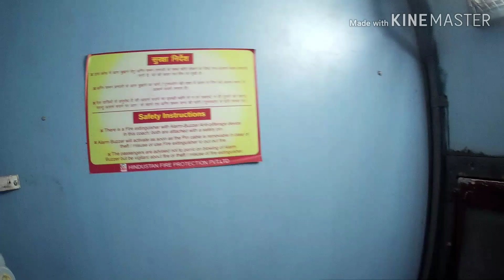Delhi to Jaipur Train Journey || Bareily to Bhuj Express 😊😊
Hello guys in this video I am going to travel delhi to jaipur by train .
So ticket price is 100 only general coach.